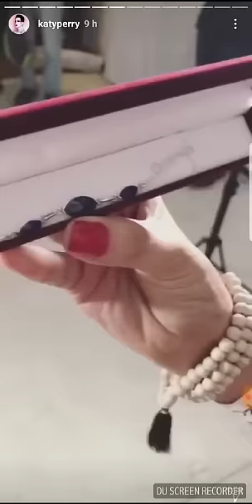Katy Perry se enojó con fan chilena que le dio un "indio pícaro"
La cantante compartió un video donde aparece el presente y escribió: "Ella me dio esto en el día internacional de la mujer. Ok".